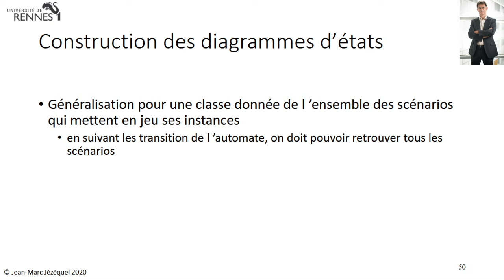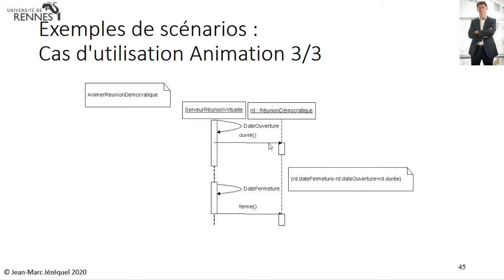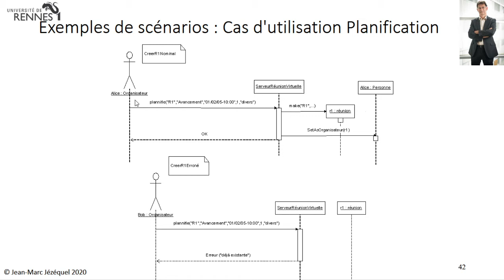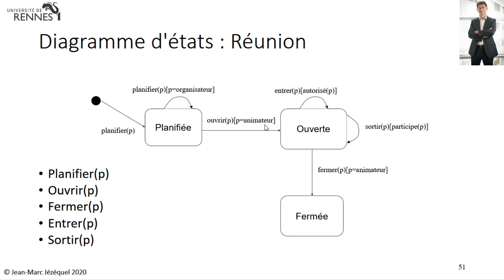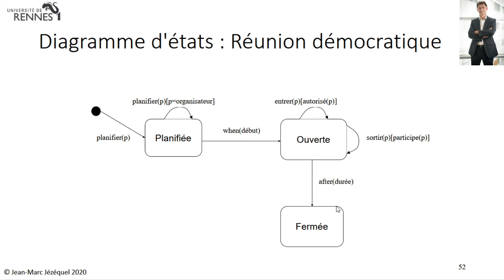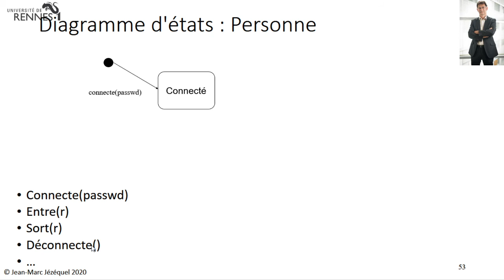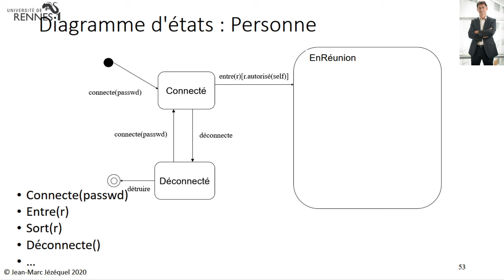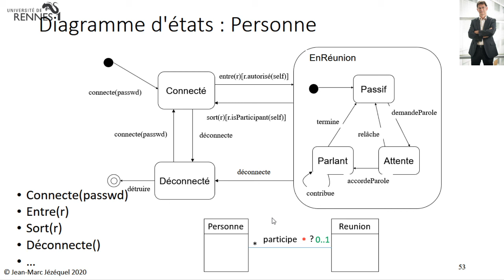BMO20 Réunion virtuelle : diagrammes d'états